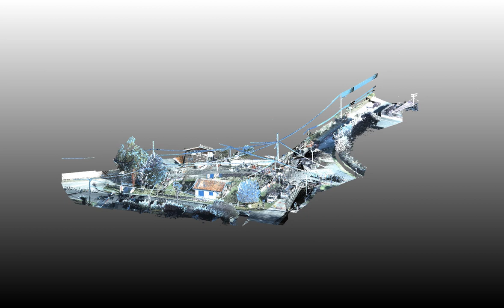Mobile Mapping - Nuage de point